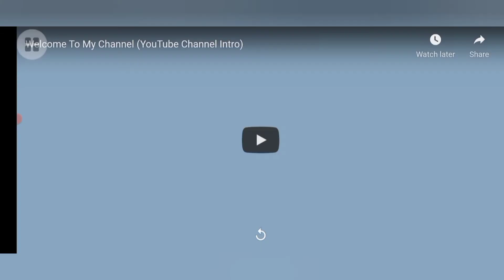Thursday Its A Foggy Day. Charibel Rivera # muret vlog.